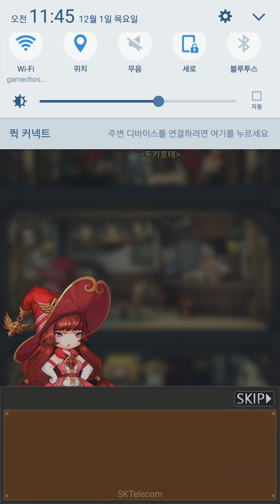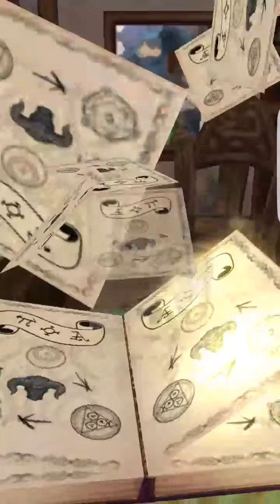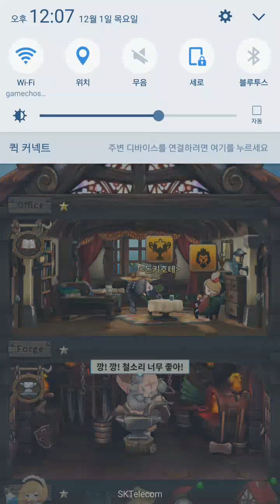전설의여관 초반부 플레이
라스게임즈 모바일 RPG